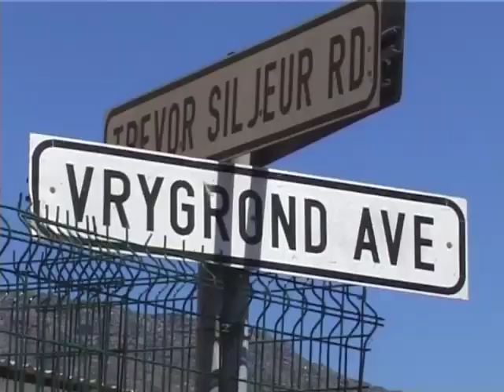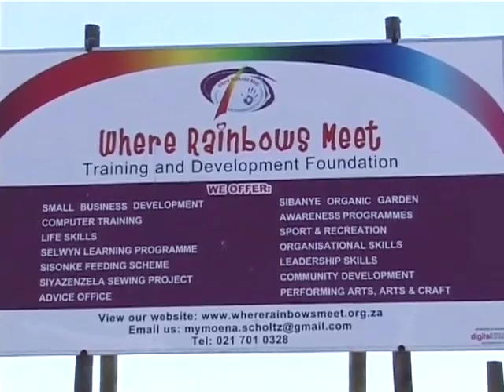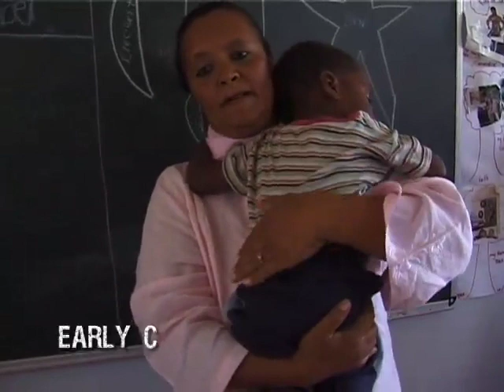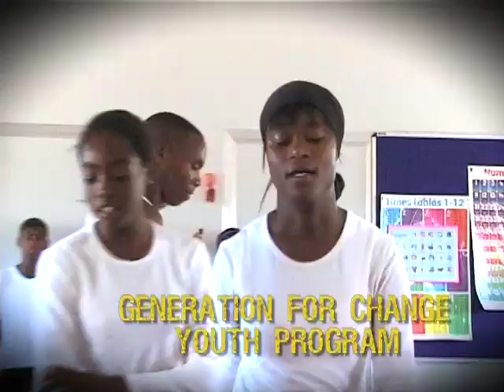Street Talk Season 3 Episode 39: Where Rainbows Meet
In Vrygrond, a crime and drug infested township on the Cape Flats, Mymouna Scholtz has created " Where the Rainbows Meet " a sanctuary for battered women, troubled teenagers, unemployed older citizens and feeds over 200 hungry people every day.